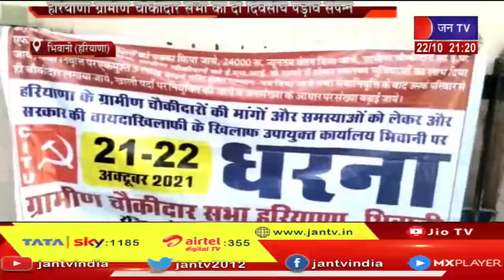Bhiwani (Haryana) News lहरियाणा ग्रामीण चौकीदार सभा का दो दिवसीय पड़ाव संपन्न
News Credit -SS